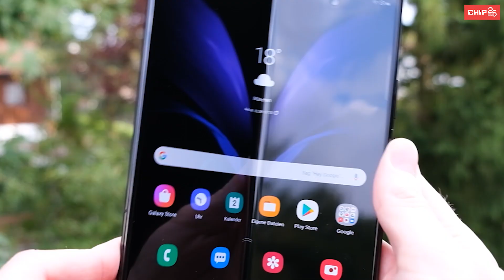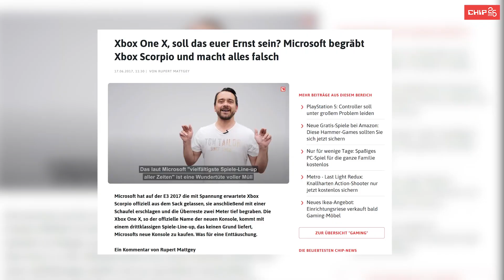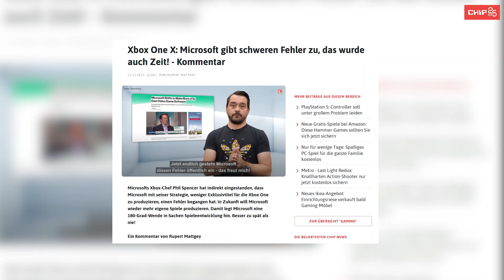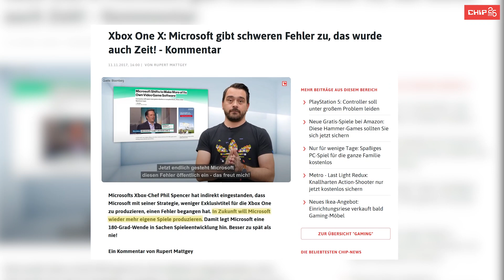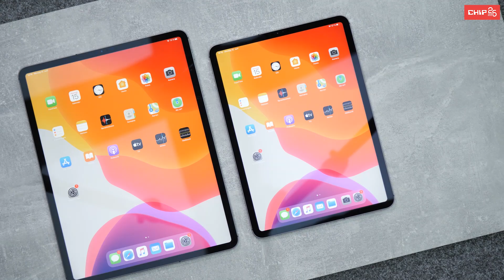25 Jahre CHIP: Diese geheimen Fakten kanntet Ihr noch nicht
CHIP.de feiert seinen 25. Geburtstag. Grund genug für uns, das Nähkästchen mal ganz weit zu öffnen. Denn in einem Vierteljahrhundert sammeln sich so einige Insider-Geschichten an. Aufgepasst! Hier kommen geheime CHIP-Fakten, die wir euch bisher vorenthalten haben.